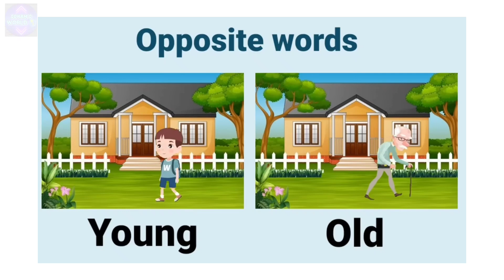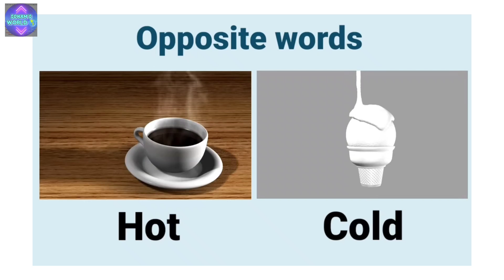Opposite Words | Opposite Words In English | Opposite Words For Preschoolers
Opposite Words | Opposite Words In English | Opposite Words For Preschoolers - Antonyms - Opposite ‎@SONAM-WORLD